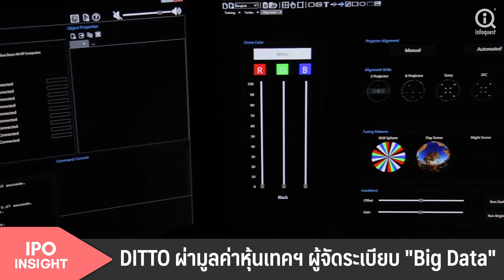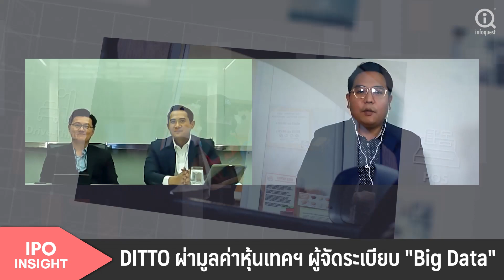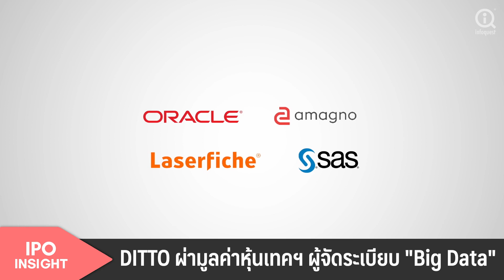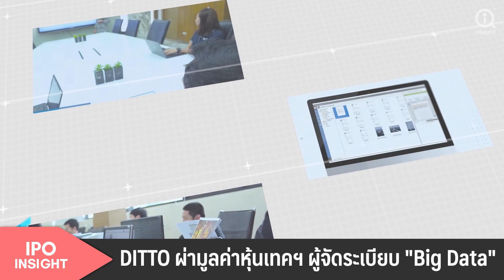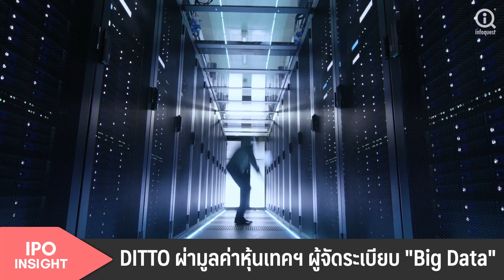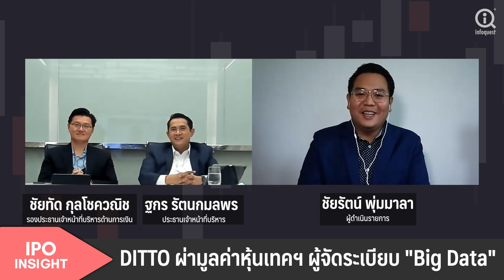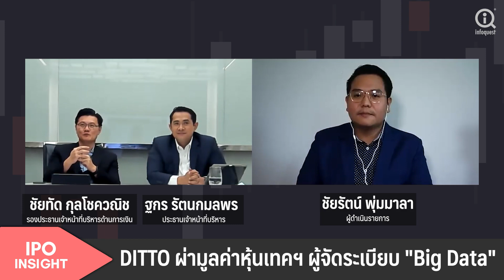DITTO ผ่ามูลค่าหุ้นเทคฯ ผู้จัดระเบียบ "Big Data"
บมจ.ดิทโต้ (ประเทศไทย) (DITTO) ผู้ให้บริการออกแบบและพัฒนาระบบบริหารจัดการเอกสารและข้อมูลแบบครบวงจร (Document & Data Management Solutions) เสนอขายหุ้น IPO จำนวน 80 ล้านหุ้น กำหนดราคาเสนอขาย 7.50 บาทต่อหุ้น คิดเป็นอัตราส่วนราคาต่อกำไรสุทธิ (P/E) เท่ากับ 28.85 เท่า คาดว่าจะเข้าซื้อขายในตลาดหลักทรัพย์ mai ในวันที่ 6 พ.ค.นี้

➡รายงานโดยสำนักข่าวอินโฟเควสท์ (29 เม.ย.64)

"อินโฟเควสท์" สำนักข่าวออนไลน์ และผู้ให้บริการข่า วสารข้อมูลผ่านระบบออนไลน์แบบเรียลไทม์ชั้นแนวหน้าของประเทศไทย

★ GUEST : ฐกร รัตนกมลพร ประธานเจ้าหน้าที่บริหาร บมจ.ดิทโต้ (ประเทศไทย) (DITTO)
ชัยทัด กุลโชควณิช รองประธานเจ้าหน้าที่บริหารด้านการเงิน บมจ.ดิทโต้ (ประเทศไทย) (DITTO)
★ INTERVIEWED BY : ชัยรัตน์ พุ่มมาลา
★ PRODUCED BY : วิทวัส โพธิ์มูล